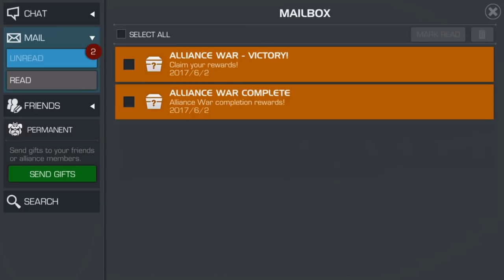AW - 4LOKi vs GORE3 - Yondu's Intro | Marvel Contest of Champions